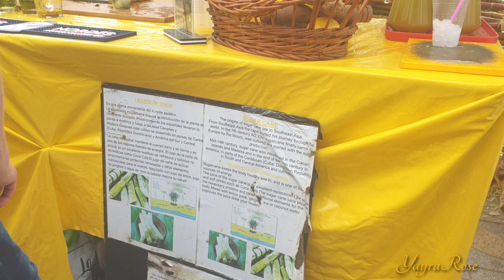How to make SugarCane Juice| Canary Islands Vlog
Hey peeps. Another quick Vlog capturing sugarcane juice making in canary islands. It was pretty dope to see and I wanted to share with you.

I also want to just share quick Benefits from sugarcane juice drink.

: Instant Energy Boost
: Prevents tooth decay
: cures Acne
: Regulates blood sugar levels
: anti ageing
: improves digestion
: relieves stress